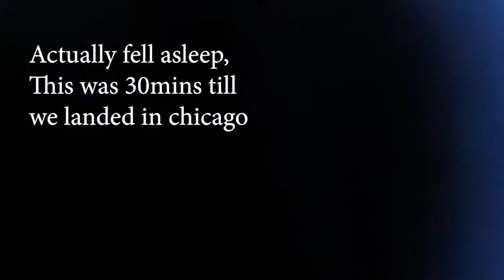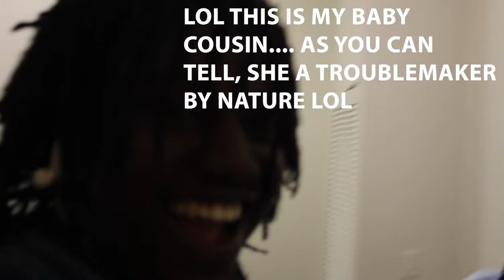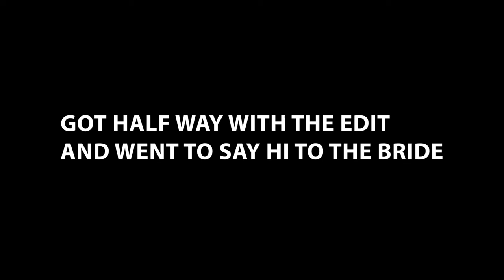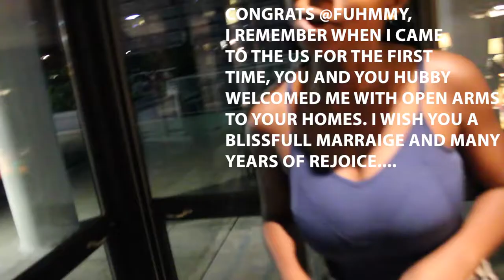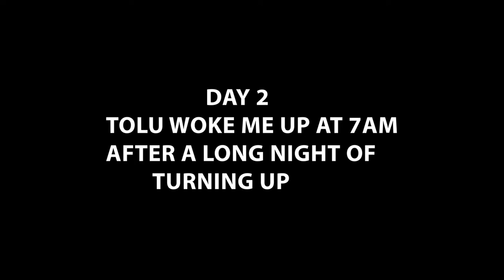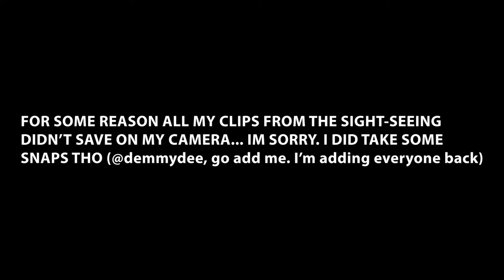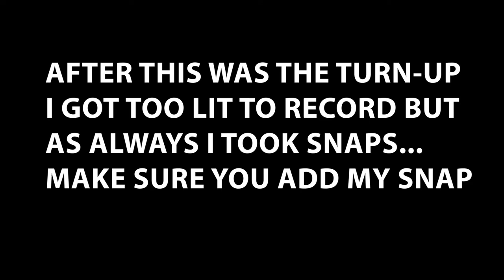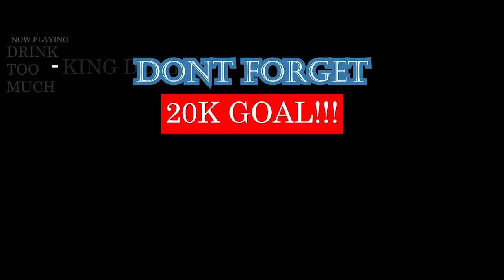EHH Chicago was not bad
FOLLOW ME THROUGH MY JOURNEY OF GOING TO CHICAGO FOR THE FIRST TIME. HAD SO MUCH FUN AND VISITED A COUSINS WEDDING. SHIT WAS EPIC ASF

IMPORTANT LINKS:
Previous Video- REACTION TO LOSKI - HAZARDS HARLEM

WARNING!

- REACTION VIDEO BY KING DEMI